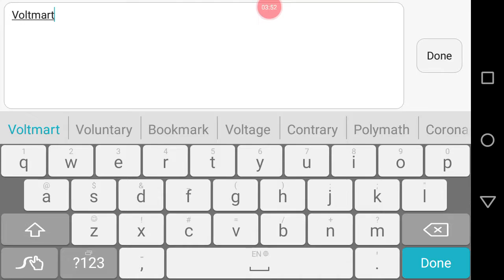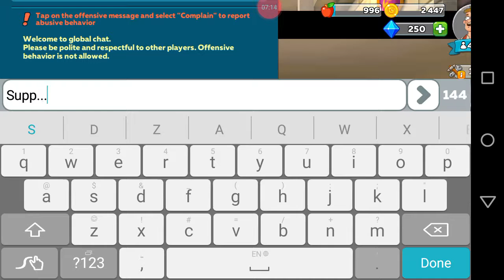First Episode of Hustle Castle:Fantasy Kingdom!!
Download this app in google play store watch my previous video like this
video the big big big thumbs up!